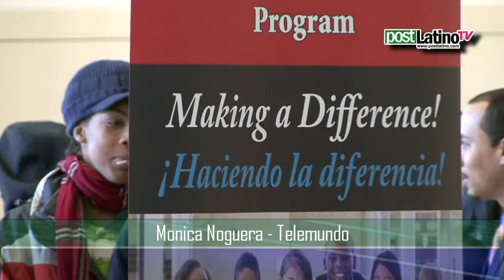Monica Noguera - Feria Escolar Hartford, CT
Monica Noguera, estrella de Telemundo disertando en la Feria Escolar del "Regional School Choice" en la ciudad de Hartford, CT